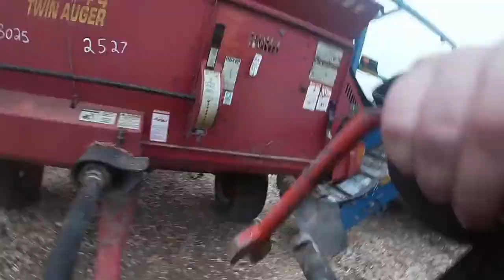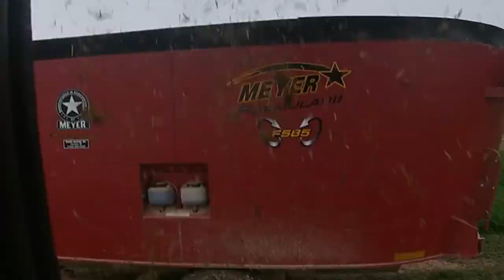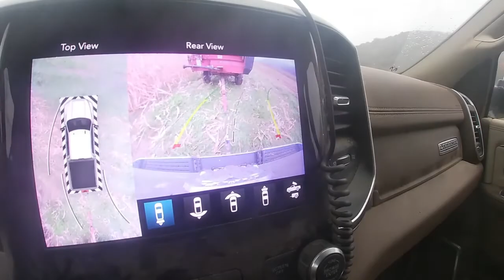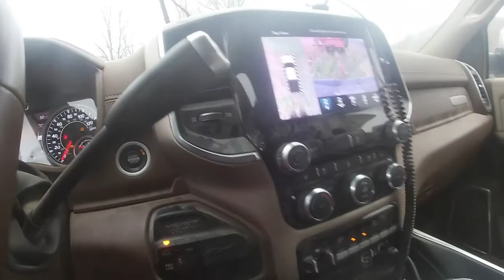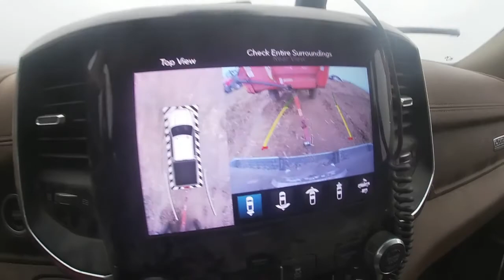Hauling Corn Silage with our Truck!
Today, we ended up hauling silage from our furthest farm in order to chop what wasn't sprayed at the beginning of growing season. It got wet but we pulled through to finish the bag of silage. Also, my dad stole my gopro and got some footage.